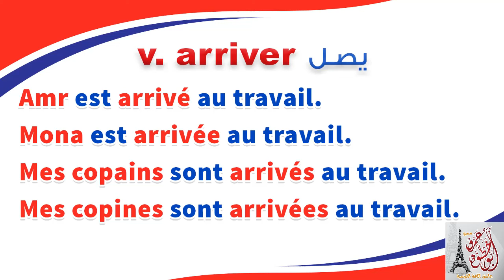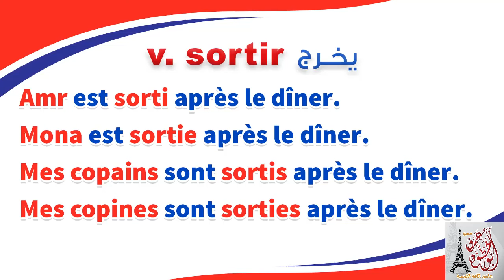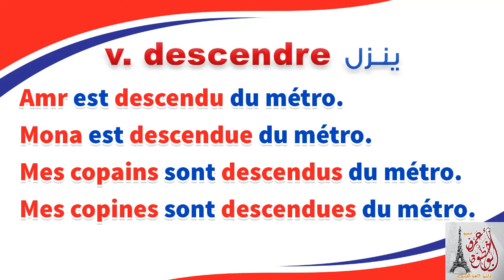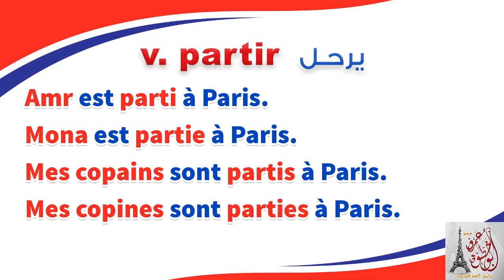Le passé composé (La famille de verbe être) اسهل طريقة للماضى المركب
قناة Amr Abou Khatwa
 تهتم بتقديم احدث الشروحات  الخاصة باللغة الفرنسية مع اخذ في الاعتبار الاهتمام بعدم تكرار المحتوى للمحاولة في إثراء المحتوى العربي . ذلك عبر تقديم شروحات تقنية مصور على القناة.

اجابة بوكليت  امتحان الفرنساوي الثانوية العامة, امتحانات الصف الثالث الثانوي, بوكلت فرنساوي,الثانوية العامة,بوكليت,امتحان السودان فرنساوي ,إجابة امتحان اللغة الفرنسية دور مايو

学习法语，法语，法语，法语语法，解释法语语法，学习法语，法语教育，法语音频，教学，语法，成人学习法语，成人，法语教学渠道，说法语，学习法语视频和音频，为初学者讲法语的法语语法，为初学者讲法语的法语，从头开始学习法语，用于学习法语的最佳YouTube频道，快速学习法语，用于教授法语的最佳频道，如何学习法语
اذا كنت تريد ان تتعلم الفرنسية عن طريق مشاهدة الفيديوهات على قناتنا يمكنك ذلك وبدون مشكلة ، ماعليك الا مشاهدة الفيديو وتركيز على الدرس الذي سوف تفيدك كثيرا في التعلم . نحن نقدم فيديوهات تعليمية لتطيور مهاراتكم في تعلم اللغة الفرنسية. Apprendre le français .
قناة تقدم كل ما يخص تعليم اللغة الفرنسية من A الى Z تستهدف كل المبتدئين والمتوسطين والمتعلمين في اللغة الفرنسية.

تقدم القناة : ننشر فيديوهات تعليمية ، فيديوهات اسلامية بالفرنسية ، كتب ، ملخصات , امتحانات ، تدريبات لتعليم اللغة FR .